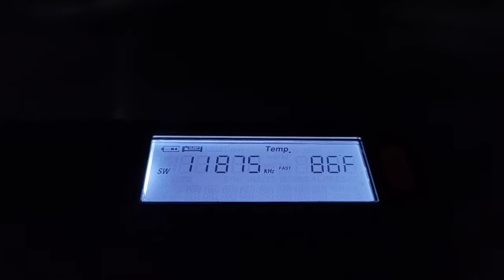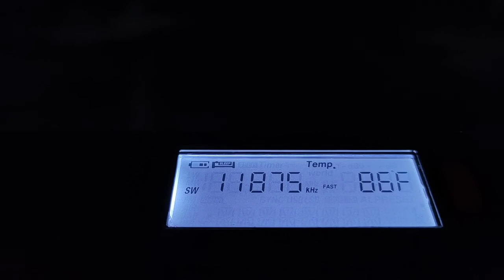[SWL] 11875 kHz Furusato no Kaze [ 日本語 ]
TX:Tashkent, Uzbekistan
RX: Sangatta, East Kalimantan, Indonesia
Date : 26/09/2021 21:47 GMT+8